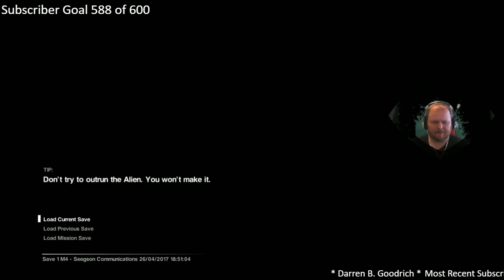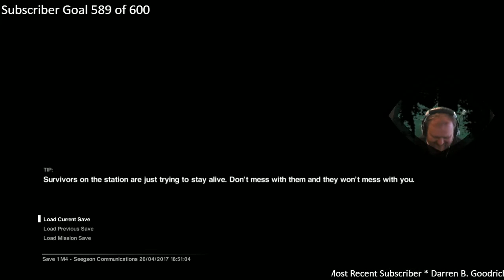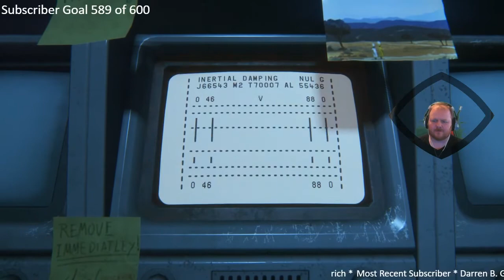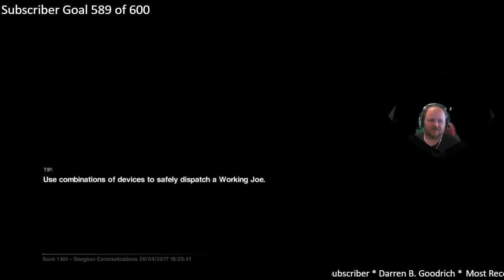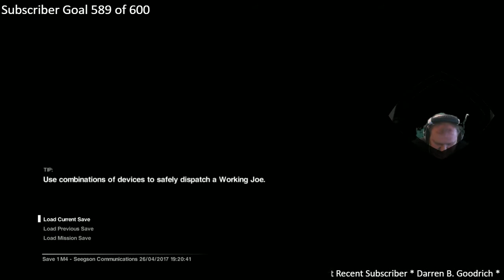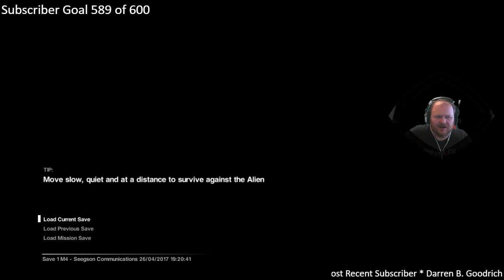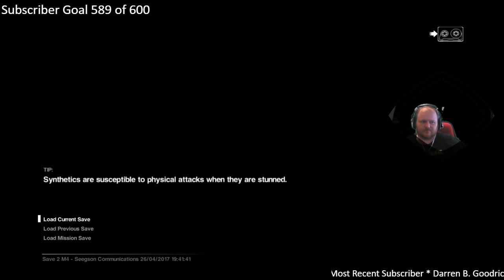It's Alien Day So I'm Continuing on with an Alien Isolation Screamfest on Xbox One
WARNING :-   Total NOOB Incoming,